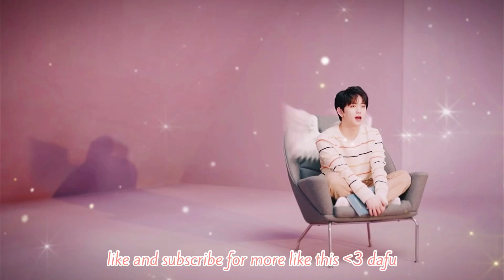TREASURE Mashiho Japanese interview behind scenes トレジャーマシホの日本語インタビュー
Mashiho talks about the clothes and makeup juxtaposed with the song
credit: wformashi